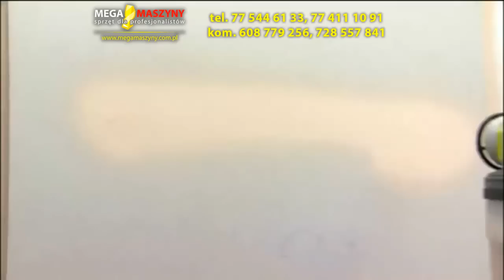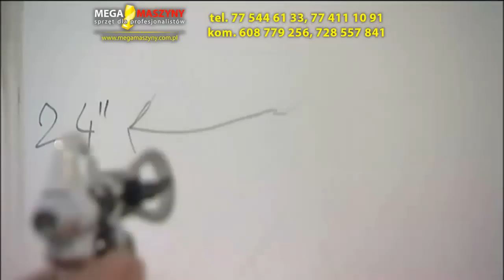Agregat malarski RYOBI FPR300 P635K P630K FPR210 RAP200